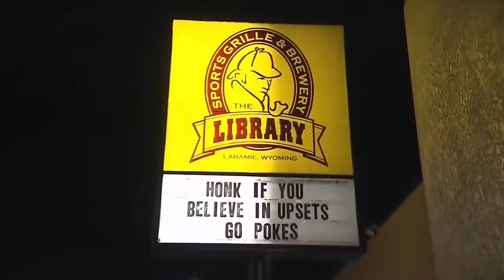2011 - Nebraska at Wyoming